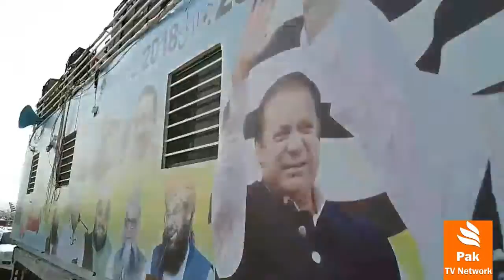Maulana Fazl ur Rehman Container For Azadi March Islamabad 27 Oct 2019 | Pak TV Network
Pak TV Network keeps you fully updated of the latest News Updates in Pakistan and around the globe in the form of breaking news.